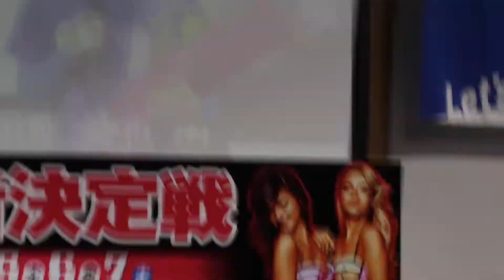高画質【ボートレース 競艇】2017/10/7 大村 Ｇ１開設６５周年記念 海の王者決定戦 最終日 12R 優勝戦 海の王者決定戦 優勝 羽野 直也選手 優勝者表彰セレモニー②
本場より現地でとったライブ動画です。一部映像に乱れがありますことを深くお詫び申し上げます。ボートレースを知らない方でも一人でもこの動画をご視聴していただいて、ボートレースの面白さ、楽しさを感じ、迫力のあるレースを本場に足を運んで生で見ていただけるような臨場感のある動画でお伝えしております。